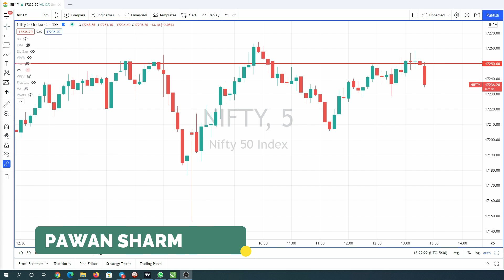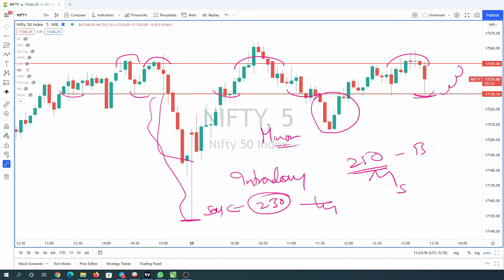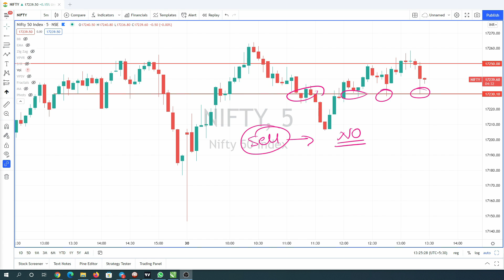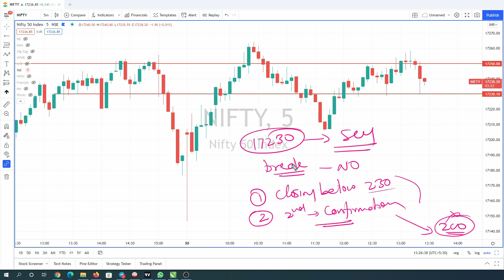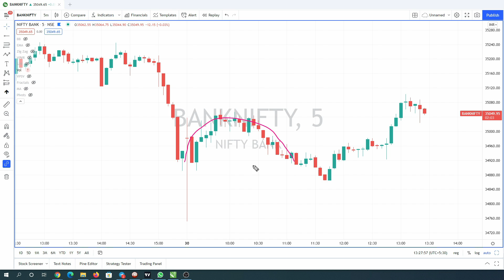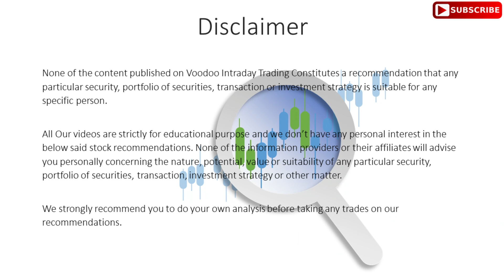How To Handle Trades In Live Market || How To Identify Entries